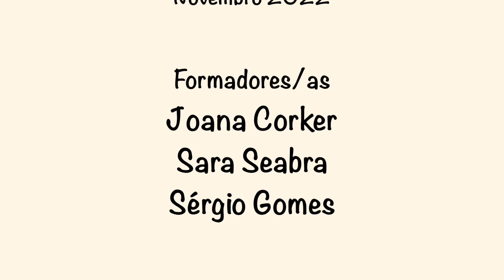Bonecos Articulados em Excercício Fílmico | Turma do 3º Ano da EB1 de Assafarge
No programa Crianças em Ação há ainda uma quarta oficina "Bonecos Articulados em Exercício Fílmico" que também acontece na sala de aula, em tempo letivo, e que ocupa um dia inteiro. A partir de  um conjunto de peças que podem ser montadas aleatoriamente, as crianças criam personagens que podem animar, filmando imagem por imagem. Com equipamento de som adequado, as crianças criam a sonoplastia que melhor combina com os bonecos articulados e com o movimento que lhes deram. A parte da tarde é dedicada à edição, momento fundamental para a compreensão de como se junta o som com a imagem. De uma forma simples e rápida será possível realizar um pequeno filme de animação, com alguma narrativa, permitindo a experiência da animação de objetos com intenção personificada, para que fiquem com uma primeira noção do que é fazer um filme, por muito pequeno e simples que seja. Esta oficina foi realizada em novembro de 2022, na EB1 de Almedina, na EB1 de Assafarge, na EB1 do Bairro Azul (São Silvestre) e na EB1 de São Bartolomeu, num total de 5 turmas.